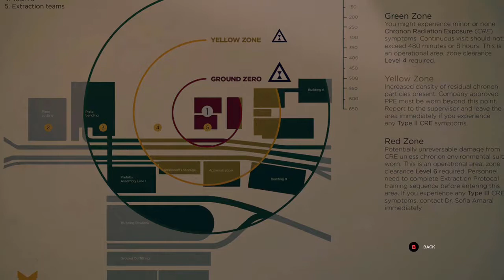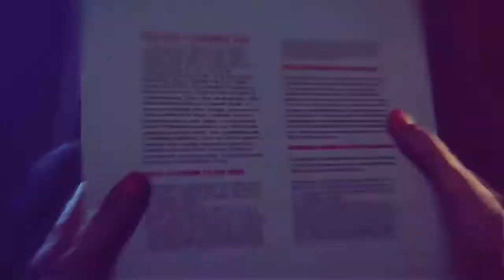Quantum Break EP 5